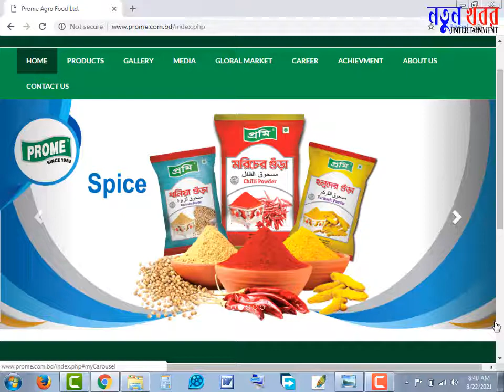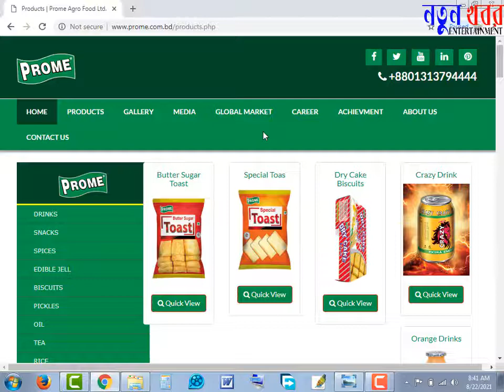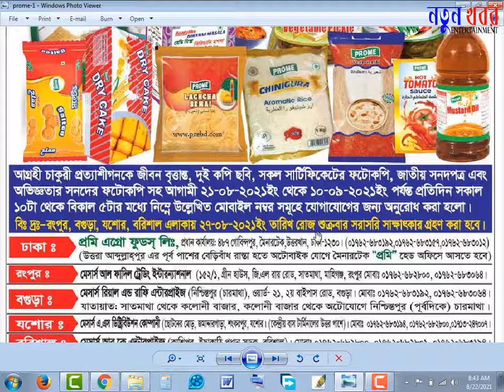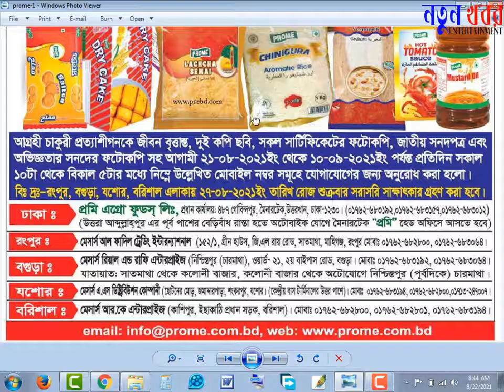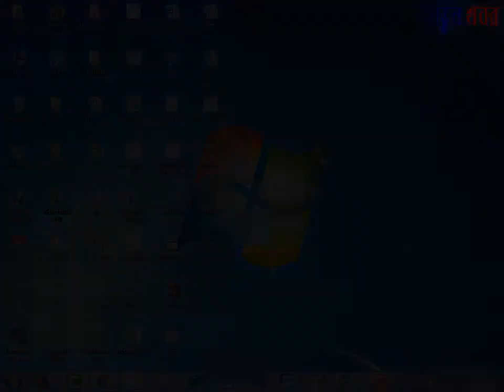প্রমি কম্পানিতে ৪৩০ পদে নিয়োগ বিজ্ঞপ্তি ২০২১ | Natun Khabor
আমাদের ভিডিওটি ভালো লাগলে অবশ্যই লাইক কমেন্ট এবং শেয়ার করে দিবেন,

যারা এখন আমার Natun Khabor চ্যানেলটি সাবস্ক্রাইব করেননি অবশ্যই সাবস্ক্রাইব করে দিবে এবং পাশে থাকা বেলায় কোনটি বাজিয়ে দিন যাতে আমি নতুন নতুন ভিডিও ছাড়ার নোটিফিকেশন গুলো আপনার কাছে পৌছে যায় সবার আগে।